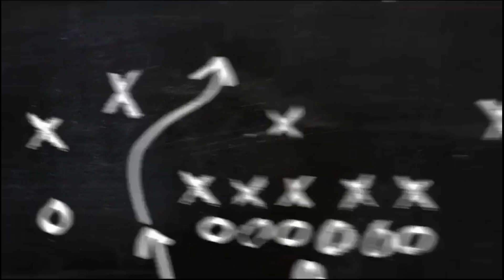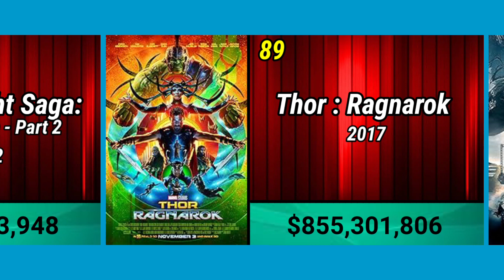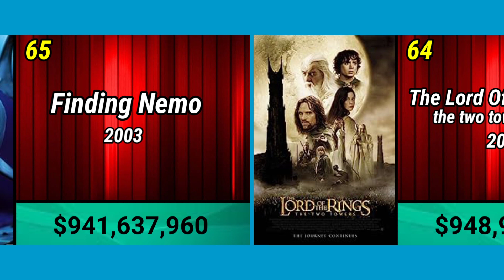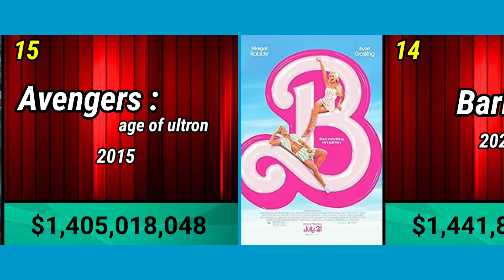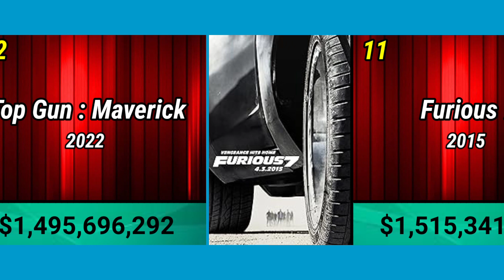100 Film dengan pendapatan terbesar di dunia sepanjang masa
di hitung pendapatan bruto,biasanya mengacu hanya pada penjualan karcis bioskop